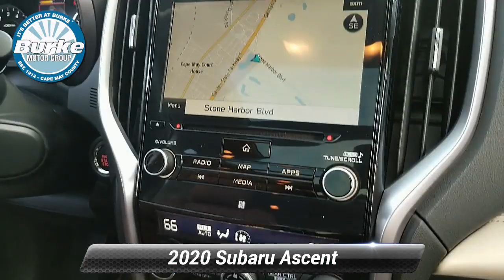New 2020 Subaru Ascent Touring, Cape May Court House, NJ S20087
[RLVID:8909:f260cb67963f0ef2:35c88cb7c08f55f7:1]